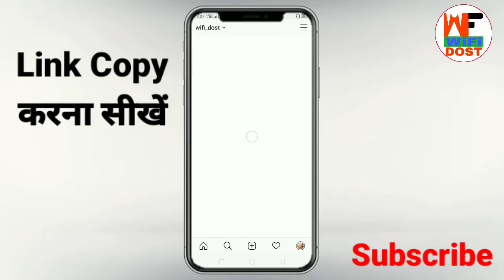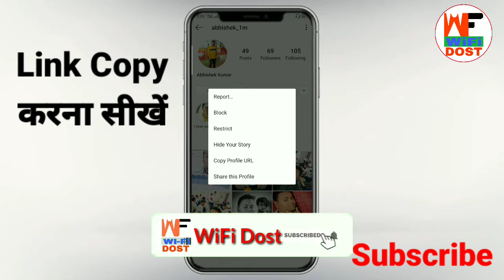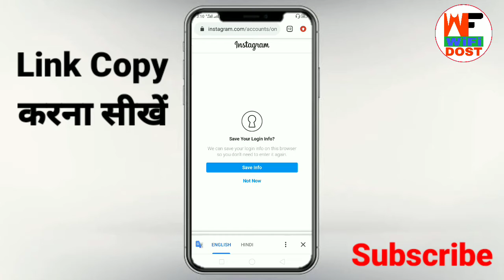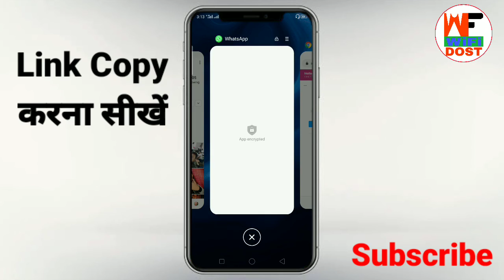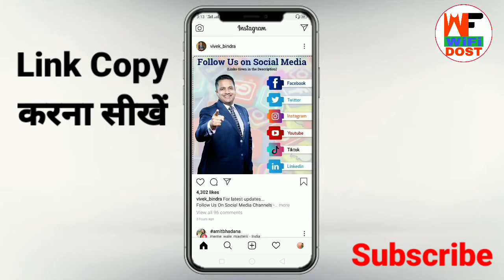how to copy instagram link | instagram account ka link kaise copy kare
how to copy instagram link | instagram link copy | instagram account ka link kaise copy kare | instagram website

🔴 My Use 🔴